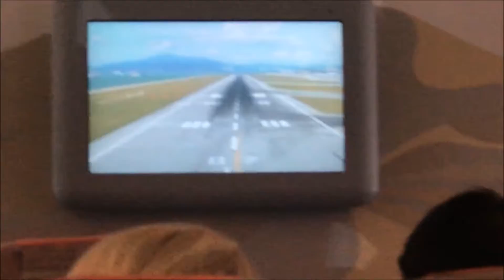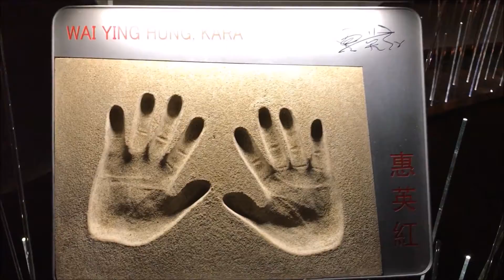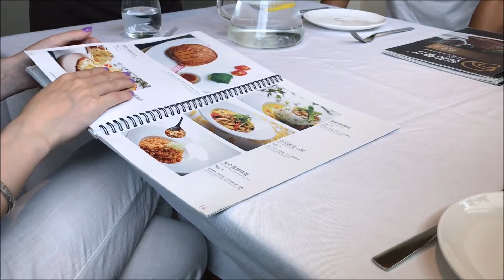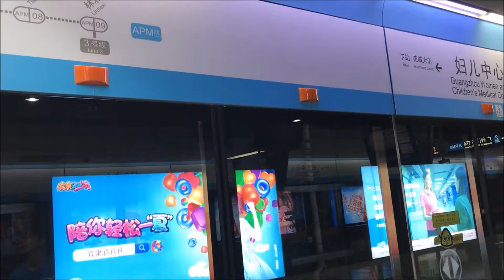LUCA KÍNÁBAN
Sziasztok! Nagyon örülök, hogy rám találtál. :)
Remélem,hogy tetszett a videóm. x

Luca,x.